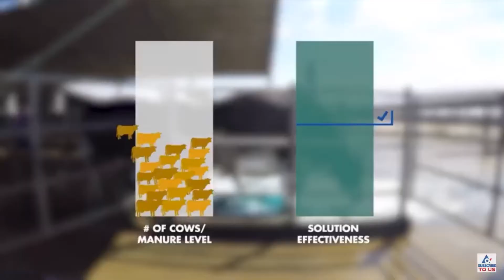HOW SHOULD FOOT CARE IN ELDERLY ANIMALS? WHAT SHOULD BE CONSIDERED?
Foot care is very important in cattle, especially in dairy cows. Watch our video to learn how. Don't let your pets get harmed by foot ailments. Your profitability will not decrease and most importantly, your animals do not go to slaughter. If you pay attention, you will not have any problems.